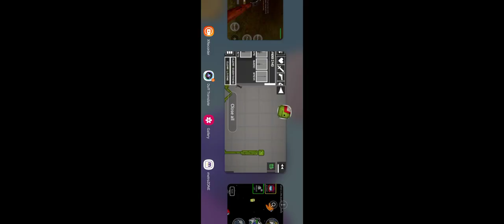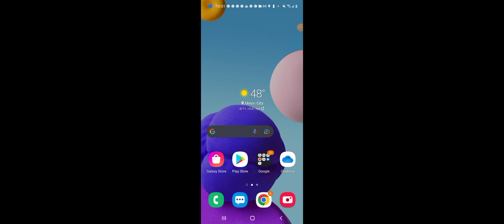April 11, 2022